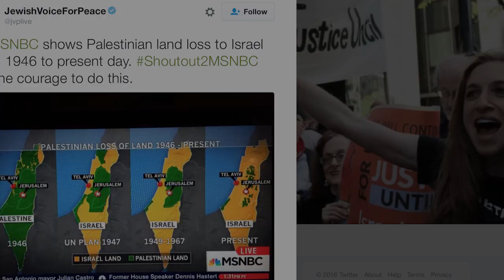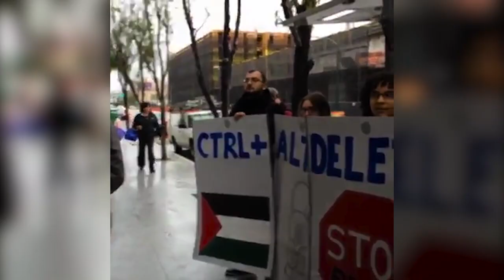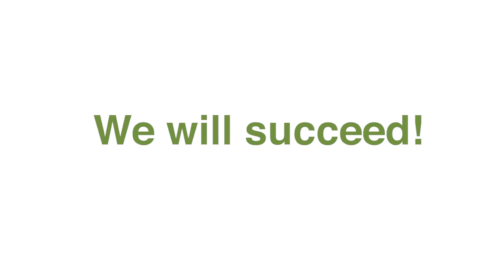Against enormous odds we are making change.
Together we will succeed.  Join Jewish Voice for Peace. JVP.org